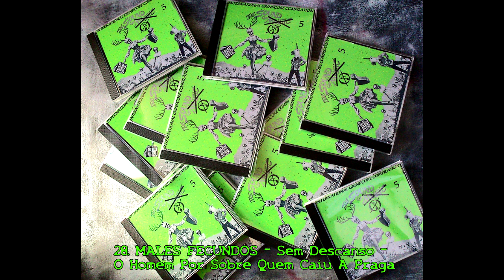THE SOUND OF ✘ (5) - International Grindcore Compilation 2019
Released by THE HILLS ARE DEAD Records.

Thanks to the following bands:

1. MAGGOT BATH - Wet Bandits
2. S.I.R. - Fightback
3. OVER POWER - Pendrama Berbisa
4. SUFFERING QUOTA - God Complex
5. KICKxASSxVIOLENCE - La Gerbe Fattale
6. INSECT TERROR - 2.1
7. TOKYO GAS ATTACK - Bitch Mittens
8. GLISTA - Suha Salama Penetration Front
9. VEGAN FOX - Drops
10. PERPETUAL - Grind Squad Terror
11. ANALIZATOR - Ulica Obdanište Prosjaka
12. NAUSEATE - Page 3 Fuck Face
13. ANÜS - Analní Kolík Je Řešení. Problém Vyřešen!
14. HELL BROOD - Louisiana
15. KIDNAPPED - Stagnation
16. ALEA IACTA EST - Önhitten
17. ZUADA DA MIZERA - Essência
18. EXECUTION MANIA - Rather Be Dead
19. ABU GHRAIB - Dead People Talking
20. XSPIG - Last Straw
21. BORN BACKWARDS - Video Games And Grindcore
22. AMOCLEN - Risperidone
23. NERVOUS IMPULSE - Deer Fly
24. BITTEN BY A COBRA - Drink-Blackness
25. USA LA TUA RABBIA - Separatistas
26. DESTRUYE Y DESTRUYE - Alarido Sepulcral
27. SEWER TRENCH - Crippled Dying Fetus
28. MALES FECUNDOS - Sem Descanso - O Homem Por Sobre Quem Caiu A Praga

1. MAGGOT BATH (Australia)

2. S.I.R. (Russia)

3. OVER POWER (Indonesia)

4. SUFFERING QUOTA (Netherlands)

5. KICKxASSxVIOLENCE (Canada)

6. INSECT TERROR (Germany)

7. TOKYO GAS ATTACK (U.S.A.)

8. GLISTA (Slovenia)

9. VEGAN FOX (France)

10. PERPETUAL (Malaysia)

11. ANALIZATOR (Serbia)

12. NAUSEATE (India)

13. ANÜS (Sweden)

14. HELL BROOD (Italy)

15. KIDNAPPED (U.S.A.)

16. ALEA IACTA EST (Slovakia)

17. ZUADA DA MIZERA (Brazil)

18. EXECUTION MANIA (Finland)

19. ABU GHRAIB (Australia)

20. XSPIG (Germany)

21. BORN BACKWARDS (U.S.A.)

22. AMOCLEN (Czech Republic)

23. NERVOUS IMPULSE (Canada)

24. BITTEN BY A COBRA (Sweden)

25. USA LA TUA RABBIA (France)

26. DESTRUYE Y DESTRUYE (Ecuador)

27. SEWER TRENCH (U.K.)

28. MALES FECUNDOS (Brazil)